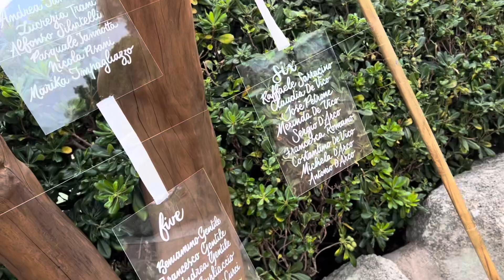Wedding Cafè | Naomi & Salvatore Diego, sposi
👰‍♀️Naomi Gurliaccio & Salvatore Diego D'Arco🤵‍♂️
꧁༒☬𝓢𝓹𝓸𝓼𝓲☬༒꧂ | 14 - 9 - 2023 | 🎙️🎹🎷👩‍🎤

☕️Wedding Cafè
🎶𝐿𝑎 𝑐𝑜𝑙𝑜𝑛𝑛𝑎 𝑠𝑜𝑛𝑜𝑟𝑎 𝑑𝑒𝑙 𝑡𝑢𝑜 "𝑆𝐼" 𝑝𝑖𝑢' 𝑖𝑚𝑝𝑜𝑟𝑡𝑎𝑛𝑡𝑒…